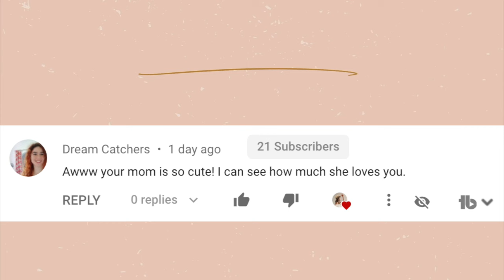I WENT TO THE BEST REVIEWED HAIR SALON IN MY CITY! *5 STARS* Theory Salon Orlando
Guys I went to the best reviewed hair salon in my city, Theory Salon Orlando! I've never been so happy with my hair before! If you don't watch the video, just know, you need to go to Theory Salon Orlando. I came across this best reviewed hair salon by Keren Swan from KKandbabyJ. I went to the salon's Instagram and looked through the photos and found Abigail's IG profile and knew she had to do my hair! I had my consultation and then booked my appointment. I showed, and explained how I wanted my hair and it came out perfect!

Alex Jayne
3050 Dyer Blvd.